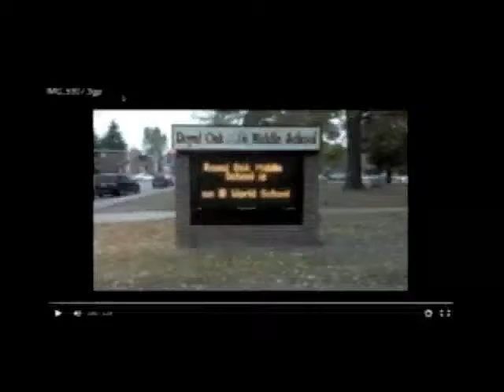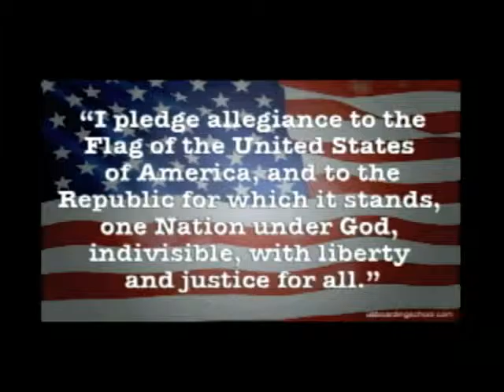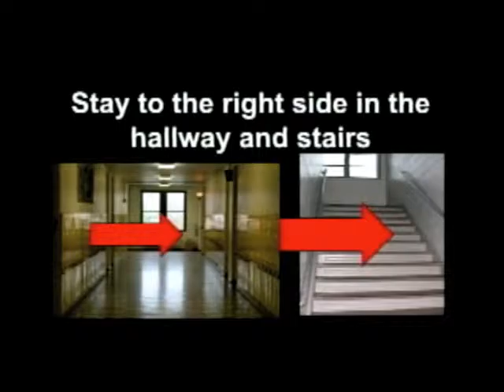11 4 15